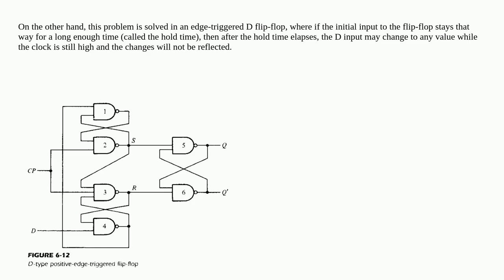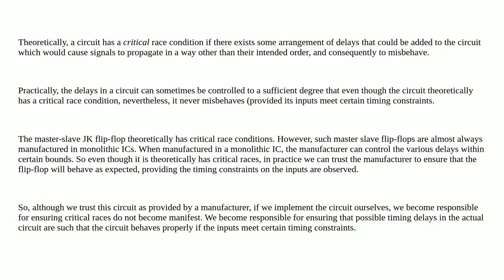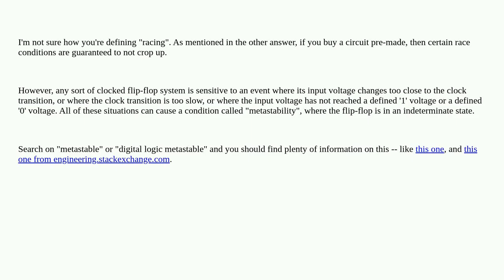Electronics: Does the master-slave JK flip-flop really solve the race condition?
Does the master-slave JK flip-flop really solve the race condition?

A special thanks goes out to the community

  flipflop digital-logic race-condition